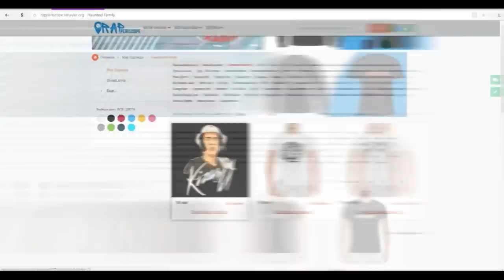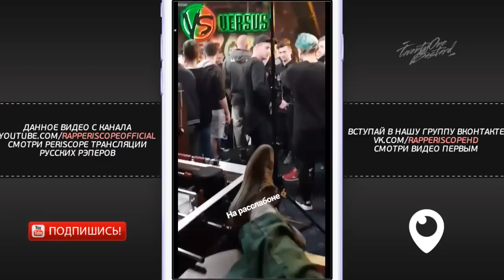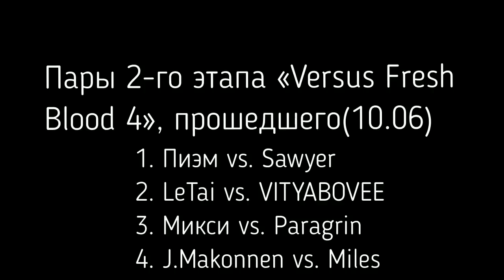Fresh Blood 4 Тур 2. Как прошла Встреча. Пары. Судьи.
-periscope Oxxxymiron
-periscope баста
-periscope Kizaru
-periscope Schokk
-periscope Face
-periscope Kizaru